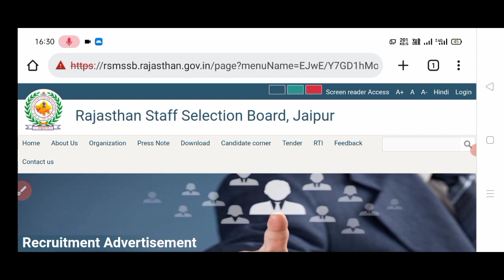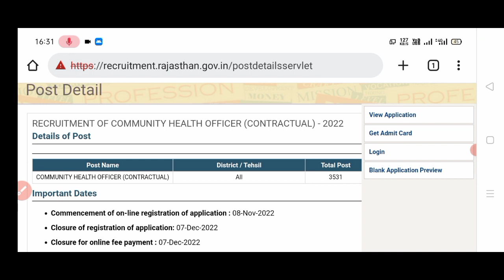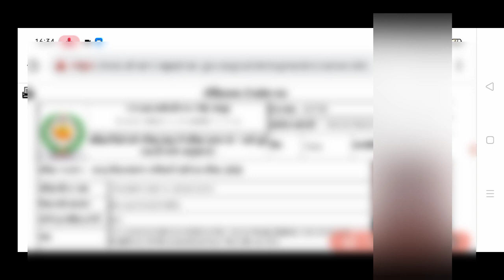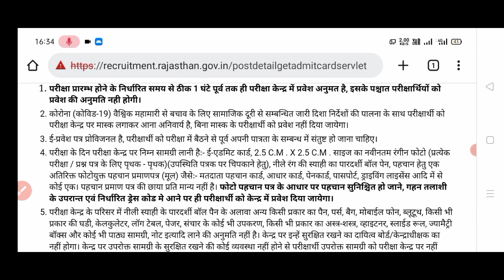Bina sso id Rajasthan CHO Admit Card kaise nikale 2023 l बिना sso id राजस्थान cho एडमिट कार्ड निकाले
Cover topic :-
Rajasthan cho admit card Kaise nikale
Rajasthan cho admit card kaise download Kare
Bina SSO ID Rajasthan Cho admit card Kaise nikale
Bina SSO ID ChO ka admit card kaise download Karen